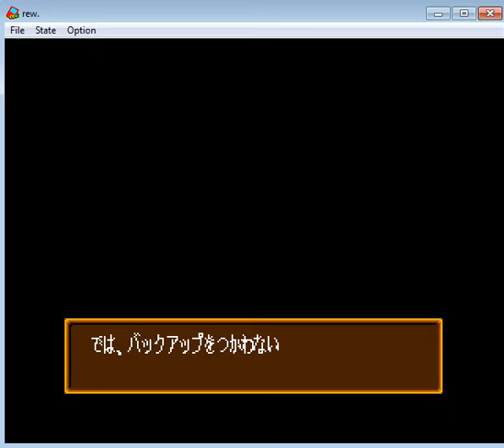21 Emon Mezase Hotel Ou - TurboGrafx 16 NEC - emulador rew 12STX - probado Windows 7 x64